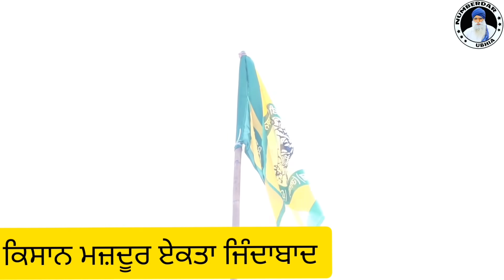ਕਮਲਾ ਸਹੁਰਾ ! Kamla Sohra! Latest full Comedy video 2021 ! Numberdar ubhia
ਸਤਿ ਸੀ੍ ਅਕਾਲ ਜੀ ਸਾਰੇ ਵੀਰਾਂ ਨੂੰ ਜੇ ਅਪਣੀ ਵੀਡੀਉ ਵਧੀਆ ਲੱਗੀ ਸੈਅਰ ਜਰੂਰ ਕਰੋ ਜੀ ਬਹੁਤ ਬਹੁਤ ਧੰਨਵਾਦ ਜੀ ਜਿਸ ਨੇ ਹਜੇ ਤਕ ਚੈਨਲ subscribe ਨਹੀਂ ਕਰਿਆ ਉਹ ਵੀ ਜਰੂਰ ਕਰੋ

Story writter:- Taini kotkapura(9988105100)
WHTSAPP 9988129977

ਜਰੂਰ ਨੋਟ:- ਜੇਕਰ ਕੋਈ ਵੀ ਸਾਡੀ ਵੀਡੀਓ Youtube ਜਾ ਫੇਸਬੁੱਕ ਤੇ upload ਕਰੇਗਾ ਤਾਂ youtube facebook ਦੀ policy ਅਨੁਸਾਰ ਉਸ ਪੇਜ ਦੀ ਰਿਪੋਰਟ ਕੀਤੀ ਜਾਵੇਗੀ ਕਿਉਂਕਿ ਇਹ ਸਾਡੀ property ਹੈ  ਸਾਡੀ ਮਨਜੂਰੀ ਤੋਂ ਬਿਨਾਂ  ਕੋਈ ਵੀਡੀਓ ਅੱਪਲੋਡ ਨਾ ਕਰੇ ਅਗਰ ਕੋਈ ਵੀਡੀਓ ਕਰਨਾ ਚਹੁੰਦਾ ਹੈ ਤਾਂ ਸਾਨੂੰ ਇਸ ਨੰਬਰ ਤੇ ਸੰਪਰਕ ਕਰੇ 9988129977
NOTICE-This is a Copyright protected work.
Re-uploading on any socal medial platform will be resulting in legal Action .